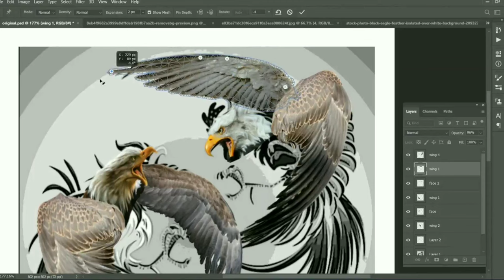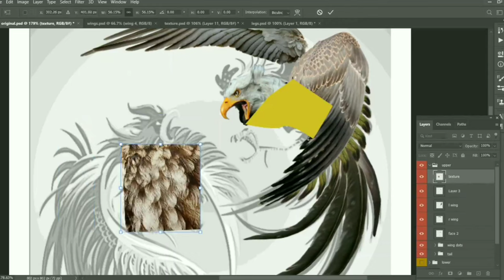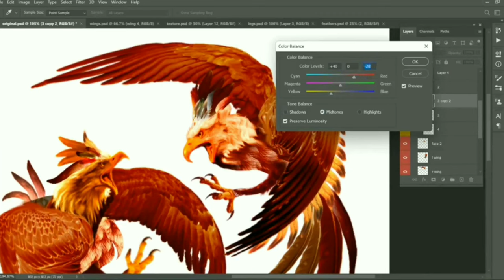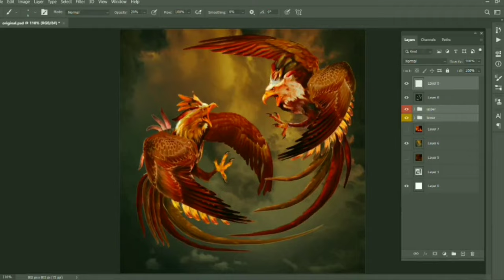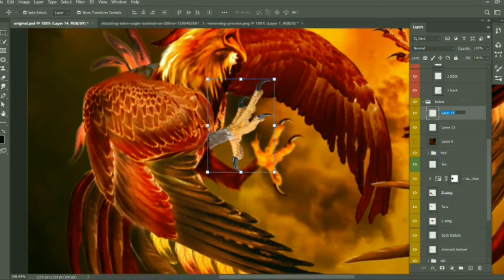how to draw from imagination | how to make your drawing better | make your drawing look 3d